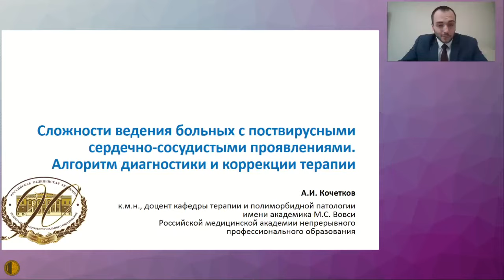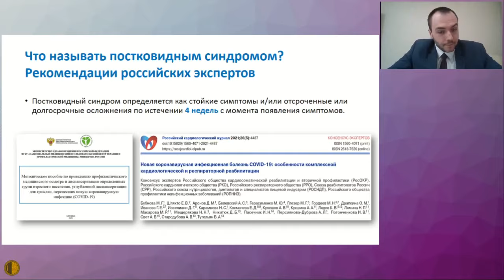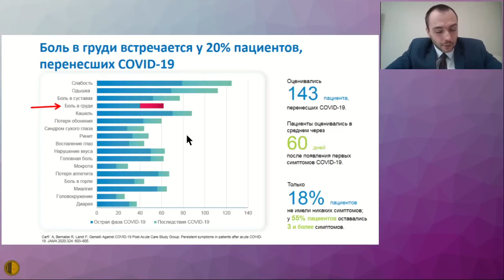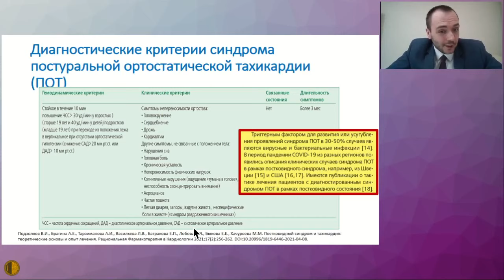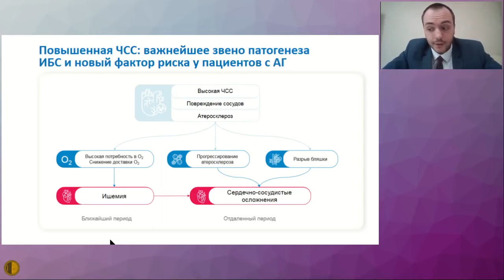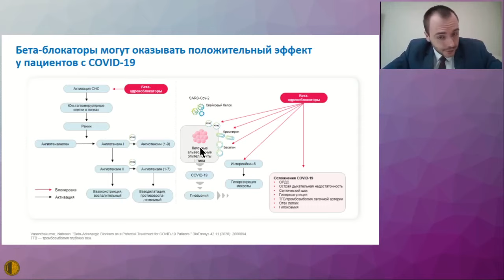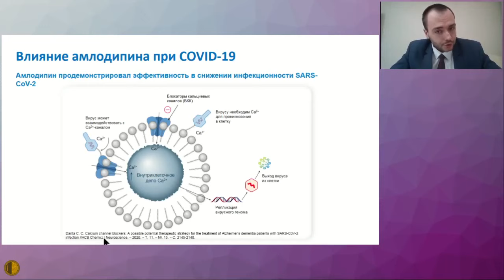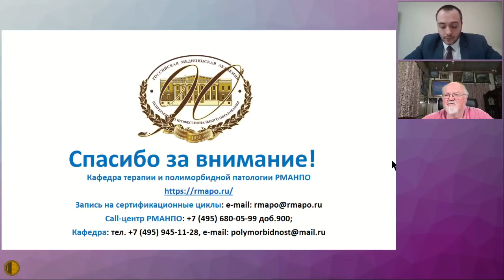Сложности ведения больных с поствирусными сердечно-сосудистыми проявлениями - Кочетков Алексей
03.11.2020 Заседание Высшей Школы Терапии МГНОТ
Сложности ведения больных с поствирусными сердечно-сосудистыми проявлениями. Алгоритм диагностики и коррекции терапии. - Кочетков Алексей Иванович – к.м.н., доцент кафедры терапии и полиморбидной патологии Российской медицинской академии непрерывного профессионального образования